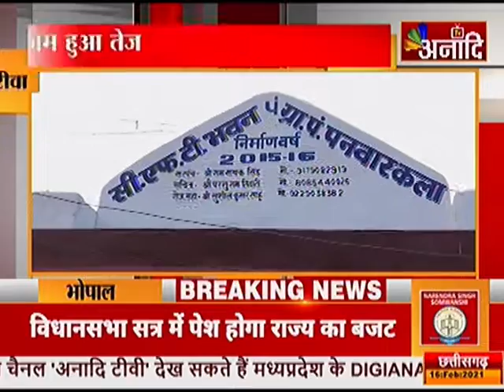रीवा : वोटर लिस्ट बनाने का काम हुआ तेज |ANAADI TV